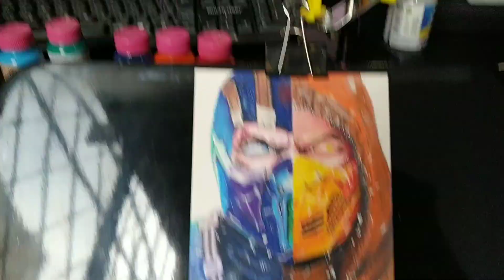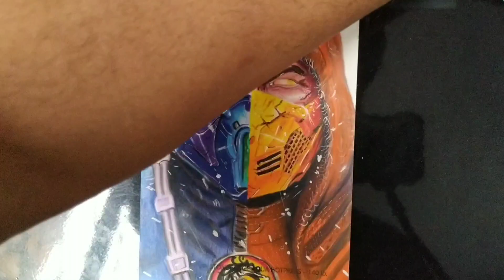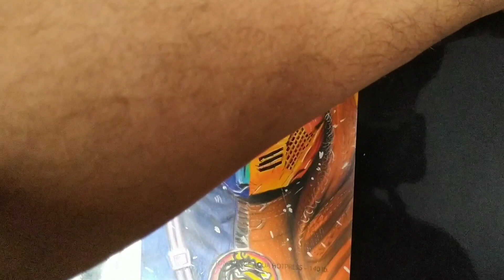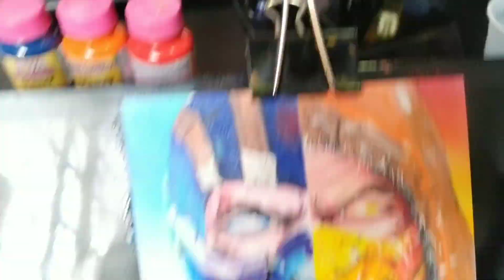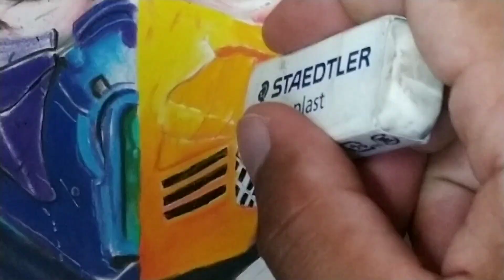Como fazer fundo do desenho com Aerografo???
Fotorrealismo Aerografia meu curso já disponivel
saia do basico!
diferente de tudo que se vê por ai
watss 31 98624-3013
Minha loja virtual no mercado Livre
conheça nossa loja Airbrush Suplly Master!!!